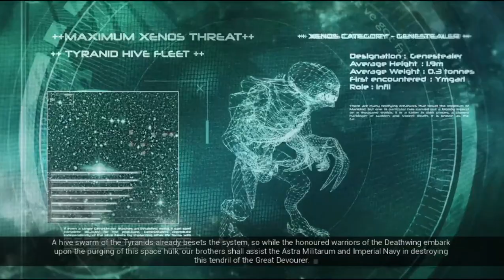space hulk Can we do it!!!!! #2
Now we know we have heals can we complete the mission or fail and become Xeno food.